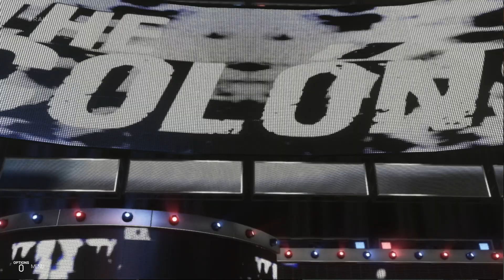WWE 2K19 Primo Entrance (PS4/Xbox One/PC)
If you enjoy the video please give the video a LIKE, this will let me know you guys want to see more and also SUBSCRIBE with notifications on so you don't miss out on future videos.